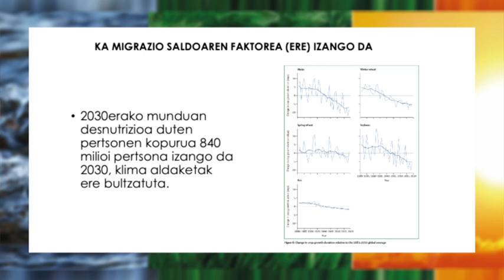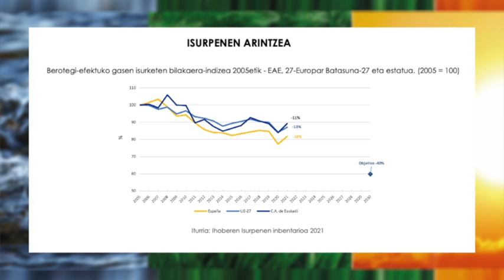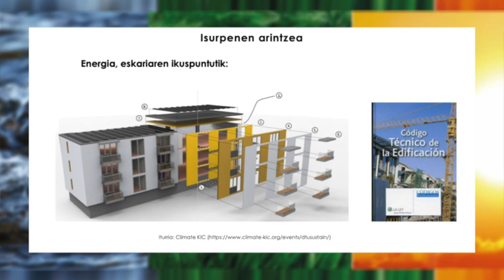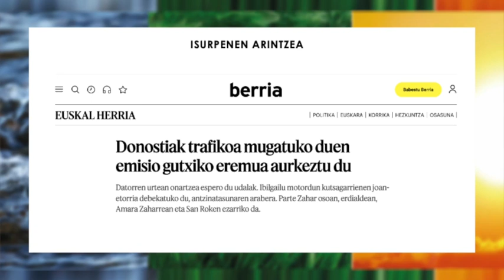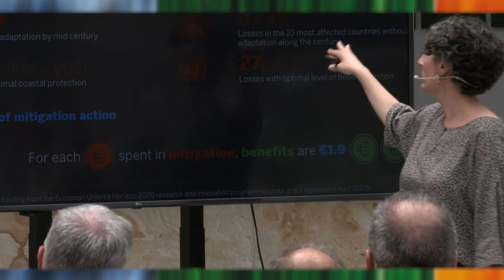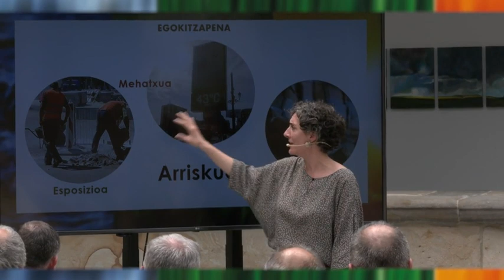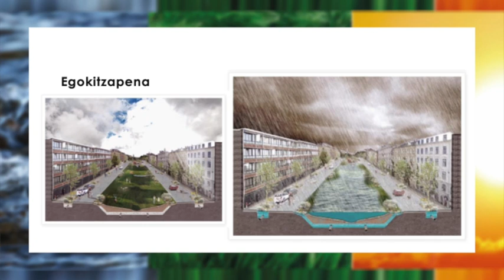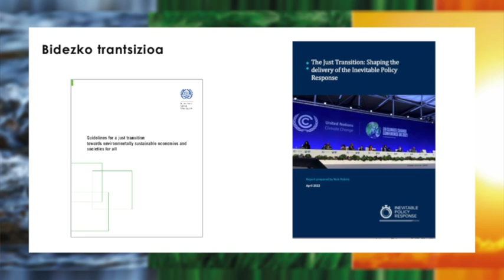Begiradak 3: Nola eragingo du Klima Larrialdiak Debagoienean?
'Iraunkortasunari Hamaika Begirada' izenburupean, klima larrialdiaz eta energia trantsizioaz hausnarketa egiteko jardunaldia antolatu du Debagoiena 2030 ekimenak, Debagoieneko Mankomunitatearekin eta eskualdeko udalekin elkarlanean.

Jardunaldi nagusia maiatzaren 24an egin zen eta askotariko adituak galdera honi erantzuten saiatu ziren: Nola eragingo du Klima Larrialdiak Debagoienean?

Jardunaldiaren azken zatiko hitzaldiak:
-Elisa Sainz de Murieta (EHU/BC3):  Eskualde garapenaren gakoak Klima Larrialdiaren aurrean: Energia trantsizioaren gakoak
-Unai Pascual (Ikerbasque/BC3): Klima aldaketa eta bertako eredu sozio-demografikoenganako eraginak: Fluxu demografikoa eta osasuna